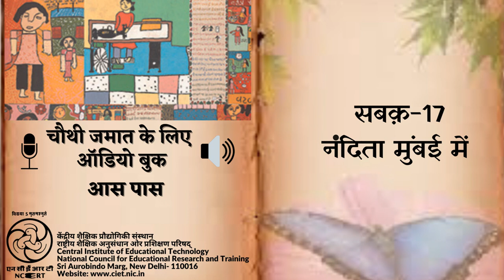Ch 17 Nandita Mumbai Mein /नदिता मुंबई ‍‌‍‌में